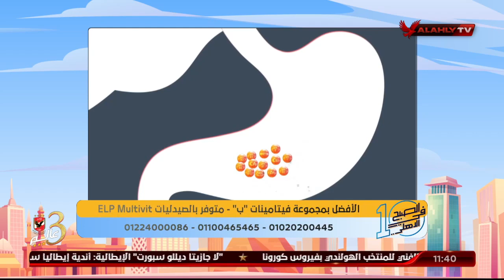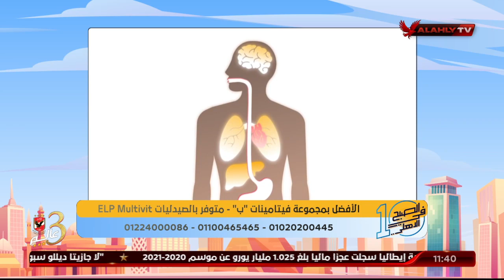د. دينا أبو السعود تُجيب علي بعض أسئلة المشاهدين على الهواء | 10 الصبح في الأهلي